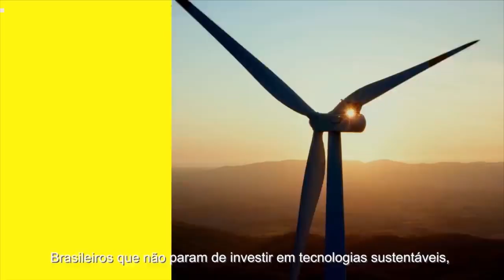A importância do agronegócio.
O Banco do Brasil aproveitou  o descuido da concorrência para produzir um material encantador sobre o agronegócio.